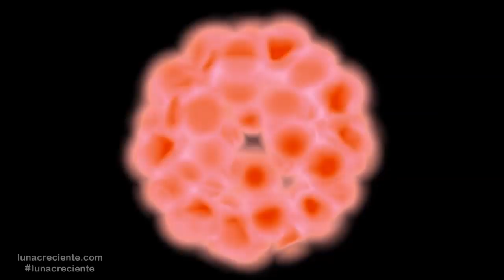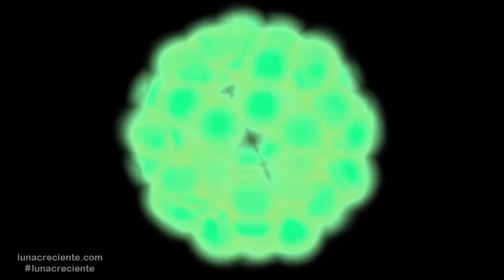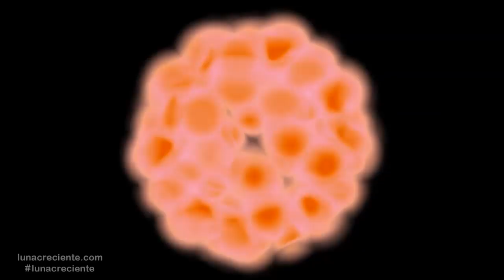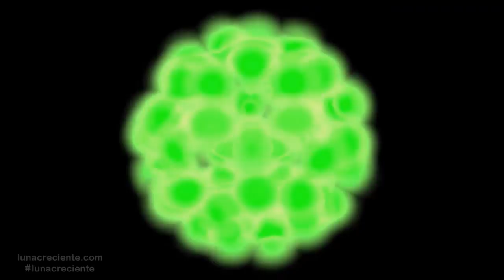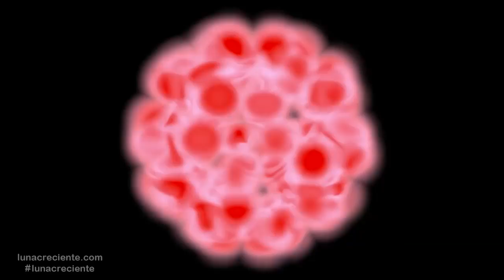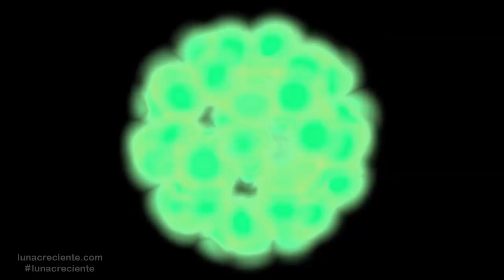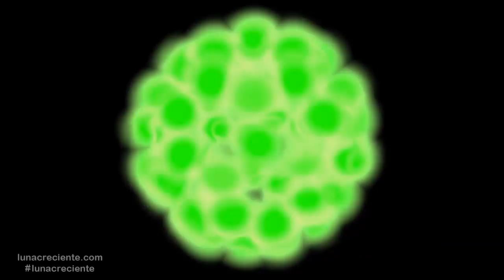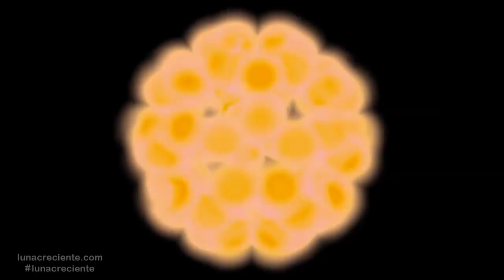Mozart Para Bebés | Musica para Dormir y relajar en la cuna | Lunacreciente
Suaves melodías inspiradas en la obra de W. Mozart que relajan a tu bebé a la hora del sueño.
Música especialmente creada para la relajación y calma del niño.

Registrado en ASCAP SACVEN